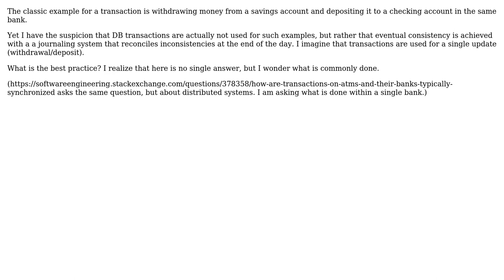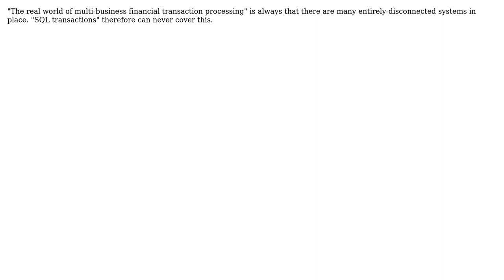Software Engineering: Are bank transactions run with DB transactions? (2 Solutions!!)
Software Engineering: Are bank transactions run with DB transactions?

With thanks & praise to God, and with thanks to the many people who have made this project possible! | Content (except music & images) licensed under CC BY-SA | Music | Images & others | With thanks to user Mike Robinson user Michael Borgwardt user Joshua Fox and the Stack Exchange Network Trademarks are property of their respective owners. You are responsible for your own actions.